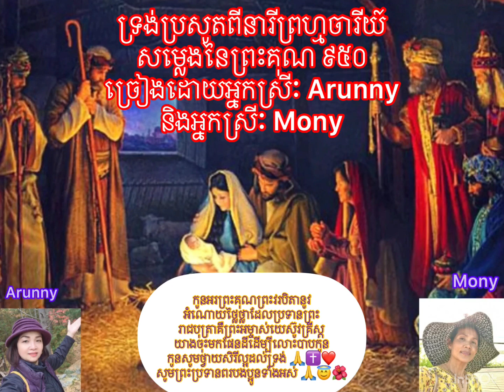ទ្រង់ប្រសូតពីនារីព្រហ្មចារីយ៍//សម្លេងនៃព្រះគុណ៩៥០[ច្រៀងដោយអ្នកស្រីៈ Arunnyនិងអ្នកស្រីៈ Mony]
Khmer Christian Praising Song